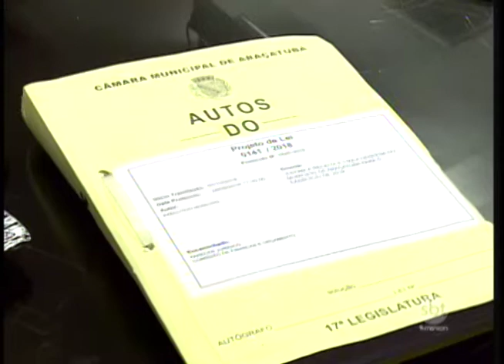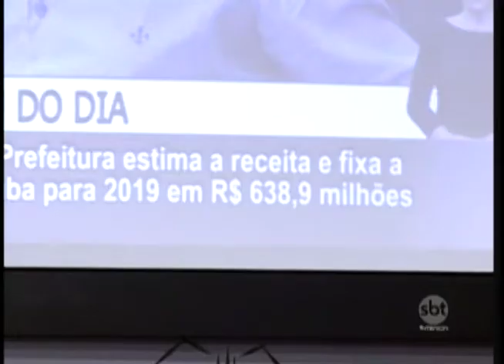Vereadores aprovam orçamento de Araçatuba para 2019